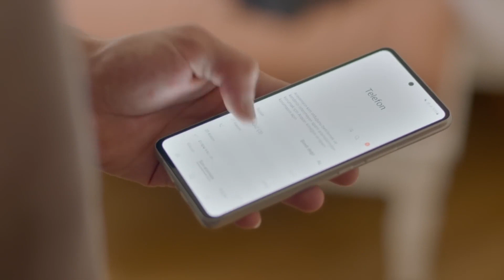Çünkü Bir Tek Sen Yaralandın Değil Mi! - Darmaduman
Darmaduman

KÜNYE
Tür: Gençlik - Dram
Yapım: Ay Yapım
Yönetmen: Deniz Yorulmazer
Yapımcı: Kerem Çatay
İdari Yapımcı: Cem Baydur
Senaryo: Damla Serim
Drama Geliştirme Müdür: Erdi Işık

Oyuncu Kadrosu:
Kerem: Mert Yazıcıoğlu
Ece: Aslıhan Malbora
Derin: Hafsanur Sancaktutan
Evren: Aytaç Şaşmaz
Beliz: Nur Fettahoğlu
Harun: Necip Memili